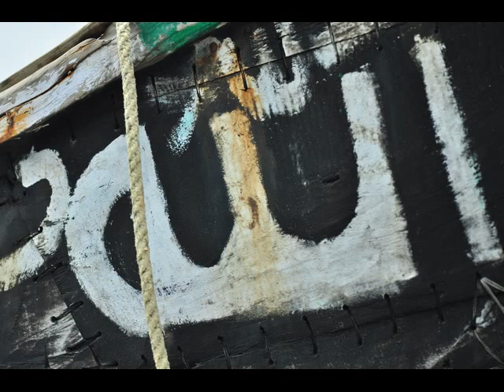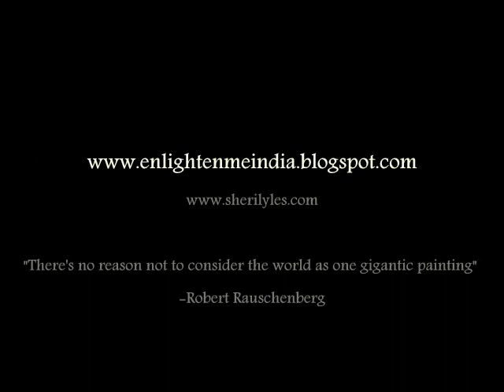Contemporary Abstract Painting in India